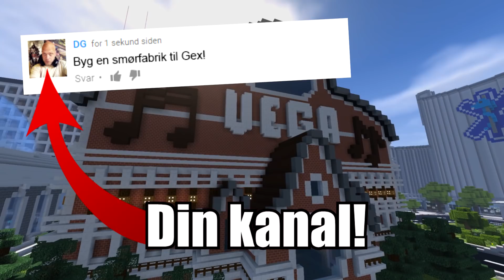Den Er Tilbage!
Serien som mange af jer har efterspurgt, vender nu tilbage på kanalen!

✋ Advarsel: Der kan forkomme groft sprogbrug i videoerne.

Det er udelukkende for underholdningens skyld og skal ikke tages seriøs.

- Spillet: Minecraft